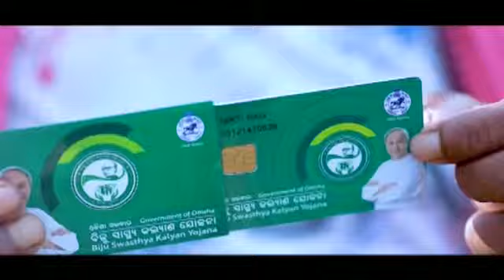II PRANAB PRAKASH DAS II ଦାନଗଦି ମିଟିଂ II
କାହିଁକି ବବିଙ୍କ ପଦିଏ କଥା ନିଆଁ ଭଳି ବ୍ୟାପୁଛି,ଜାଣିଲେ ଆଶ୍ଚର୍ଯ୍ୟ ହେବେ !!!